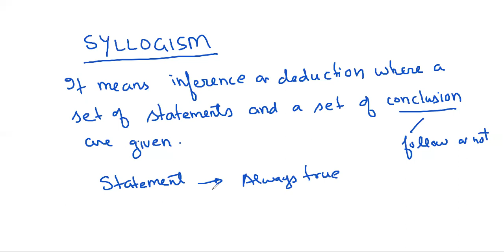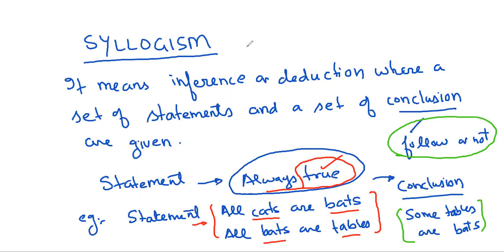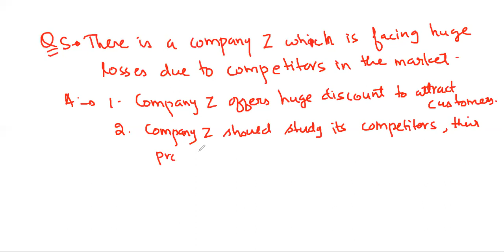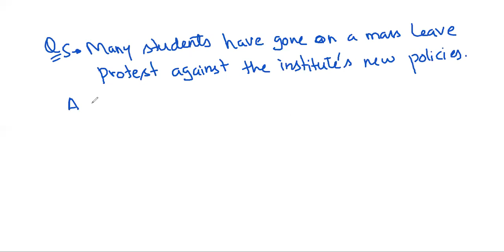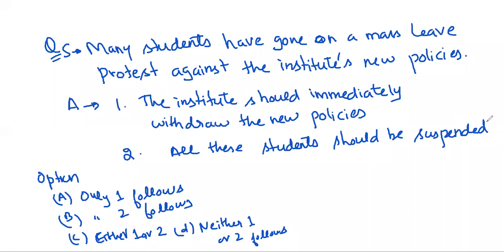JMI/AMU| UG,PG and MBA| Logical Reasoning| Syllogism| Statement-Action| Statement-Assumption| Logic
This video will help to crack the Entrance Exam for the courses -
MBA, MBA-IB, B.B.A / B.Com & B.A Economics +  B.A Political Science / B.A Arts + B.A. Sociology / Psychology / Geography

OR
to download study Material nd online classes

our app of “ from Google Play store.